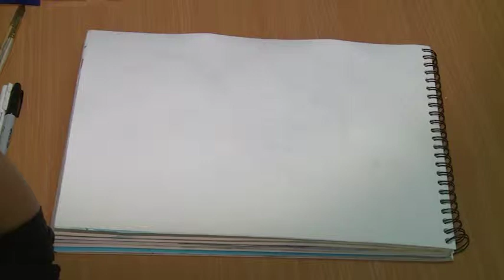سكتش كاريكاتير مع ميس العمر(الاخوة الاعداء) - برنامج